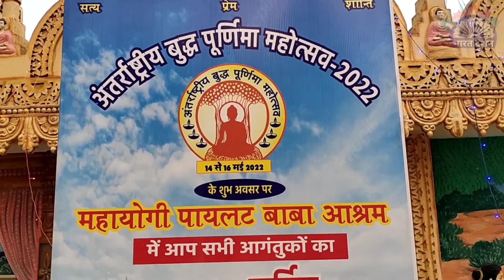दक्षिण बिहार का सबसे भव्य पायलट बाबा मंदिर सासाराम | Pilot Baba Ashram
Now I have Planned for my home town tour Sasaram to show you Pilot Baba Ashram on the occasion of Budha Jayanti postponing Patna tour for 1 day.Pilot baba ashram amazing temple of Budha and Shiva along with Somnath temple.